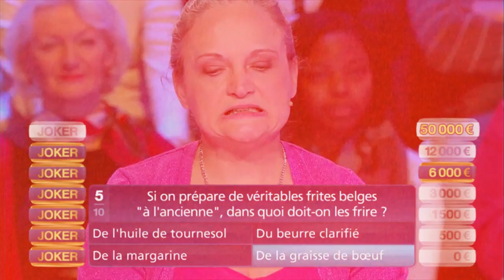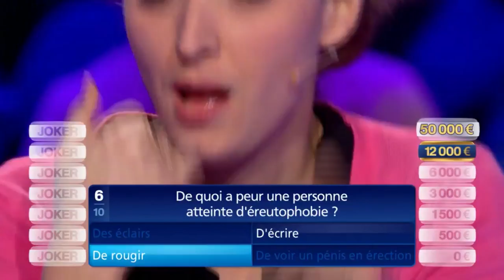Joker Format Trailer Eng Voiceover Unsub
A quiz show with simple rules and thrilling reversals of fortune right until the end! The contestant will be given 10 questions to answer and 7 Jokers to help them. The first rule is no quitting. All 10 questions must be answered. For every correct answer, the contestants will go up one step on the money tree. Jokers can be used to eliminate wrong answers from the multiple choices offered. If they give a wrong answer, the contestant will lose 3 Jokers. After they have run out of Jokers, they will drop down 3 steps on the money tree with each wrong answer. By the end of the 10th question, they will win the money prize wherever they are positioned on the money tree. Easy to play, fast and compelling viewing! Joker is sure to win big audiences.